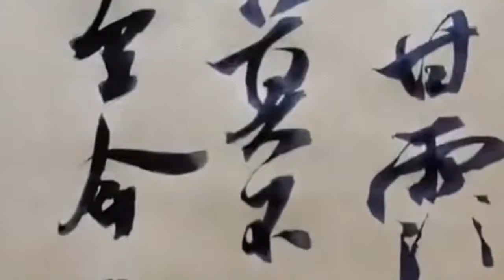米芾体，提按有节奏